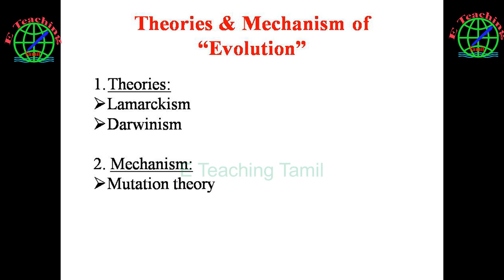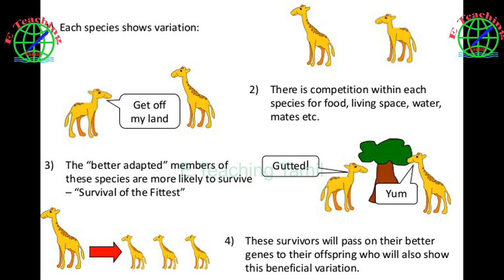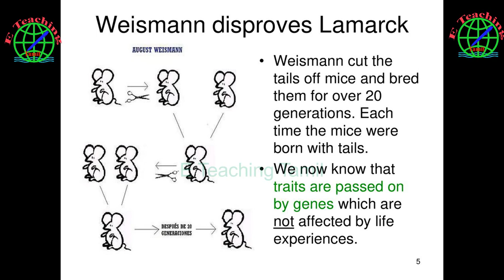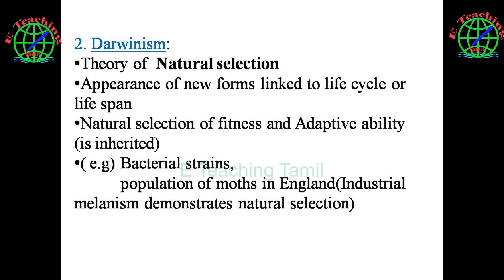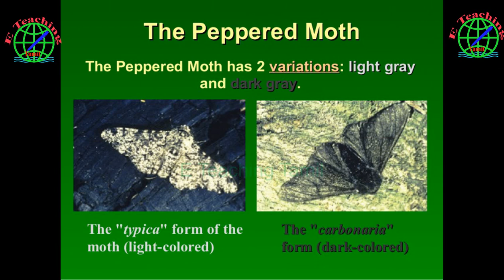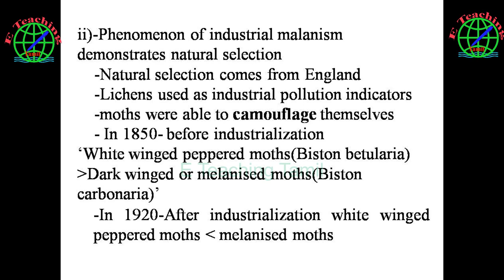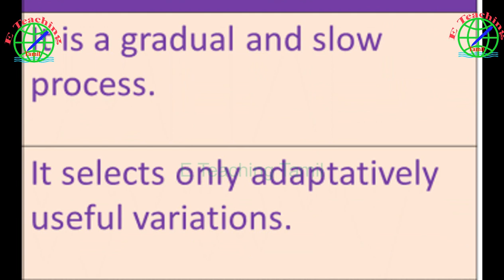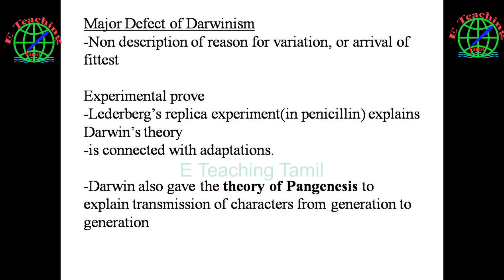Theories & mechanism of evolution Lamarck vs Darwin | NEET Biology in Tamil | Natural selection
Online tutorial in Tamil, Tamil NEET coaching videos
What is the difference between Darwinism and Lamarckism?
What was Lamarck's theory of evolution?
What did Lamarck and Darwin agree on?
What are the similarities between Lamarck's theory and Darwin's theory?
Lamarckism | Facts, Theory, & Contrast with Darwinism science › Lamarckism
The doctrine, proposed by the French naturalist Jean-Baptiste Lamarck in 1809, influenced evolutionary thought through most of the 19th century. Lamarckism was ...
‎Persistence of Lamarckism · ‎Neo-Lamarckism · ‎Experimental testing of evolution theories
Jean Lamarck s Theory of Evolution (cont.) 2) Says that individual organisms develop new structures because they NEED them Ex. Giraffes stretched and grew longer necks because they NEEDED to reach the leaves of a tree WRONG Jean Lamarck s Theory of Evolution (cont.) 3) Said offspring will inherit acquired characteristics Ex. Baby giraffes are born with long necks because parents stretched them and passed it on WRONG! Or is it??? Epigenetics The study of potentially heritable changes in gene expression does NOT involve changes to the DNA sequence a change in phenotype without a change in genotype affects how cells read the genes Video - Epigenetics (brief animated explanation) Video - Epigenetics Ted Talk Video - Epigenetics (Bozeman Science)
 August Weismann (disproved Lamarck) By performing an experiment: He cut off tails from mice Then mated the tail-less mice But offspring were born WITH tails! Q: What would Lamarck s theory have expected? A: Tail-less babies (did not happen) Conclusion: acquired traits are NOT inherited by the offspring, thereby proving Lamarck WRONG  Theory of Natural Selection (Charles Darwin) Said that the environment determines traits Survival of the fittest fit = best suited for that environment to survive to reproduce, NOT necessarily the strongest/fastest etc. Organisms with favorable adaptations (characteristics or traits) for their environment will survive to reproduce more successfully than those with unfavorable adaptations
 Darwin s Theory of Natural Selection
How did Darwin come up with his theory of Natural Selection?
What are the main ideas of Darwin s theory of Natural Selection?
Overproduction Within a population, more offspring are born than can possibly survive
Competition Organisms compete for space, food, water, mates, and other limited resources in their struggle for existence
Differences among 3. Variations individuals of a species
 Survival of the Fittest Organisms with favorable adaptations survive to reproduce Organisms with unfavorable traits die
Lichen growth on a tree Lichen = light color Tree bark = dark color
Ex. English Peppered Moth Before Industrial Revolution: lichen-covered trees were light color After Industrial Revolution: Environment changed: Pollution killed the lichens revealing darker colored bark How did this affect the moth population?
Ex. English Peppered Moth Which moth is best fit to survive in the original environment (light color trees)? Why? light colored moths blend in better to avoid predators Which moth is best fit to survive in the changed environment (dark trees)? Why? Dark colored moths blend in better to avoid predators  Reproduction Individuals that survive pass on their favorable traits to their offspring Speciation
Natural Selection Example: - Giraffes had many offspring (overproduction) - Offspring had different length necks (variations) - Offspring competed for limited resources (competition) - Long necks = many survive Short necks = fewer survive (survival of the fittest) - Long-necked trait was passed on to future generations (reproduction) Which of Darwin s ideas in his Theory of Natural Selection are related to this cartoon? Overproduction
 Modern Theory of Evolution (1) - Mutations
Modern Evolutionary Theory (natural selection and genetics) Notice anything interesting?
Weaknesses in Darwin s Theory Did not explain the genetic reasons for variations (mutations) ,  The Origin of Species. Significantly, Darwin leaves room for a creator in the formation of species. The image of someone breathing life into the original species is a direct allusion to biblical notions of creation.
Mutations Occur randomly and spontaneously Cause variations Favorable traits are passed on & increase in frequency within a population
Species that are More likely to evolve: - reproduce sexually - genetically varied - have more mutations Less likely to evolve: - reproduce asexually - little genetic variation - have fewer mutations
Geographic Isolation physical separation into smaller populations by geographic barriers (mountains, oceans, rivers, deserts etc.)
Speciation: production of a new species
Apeciation in Galapagos Finches